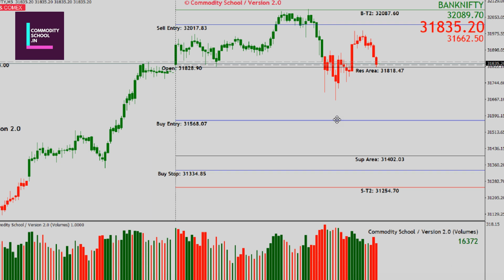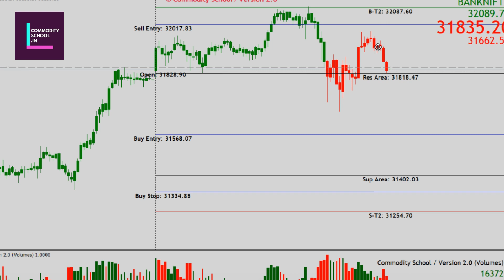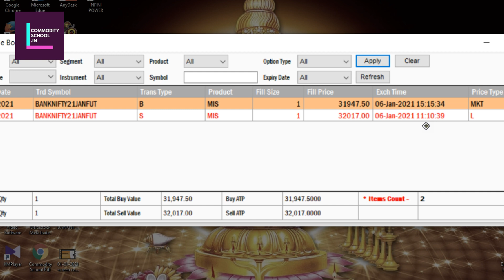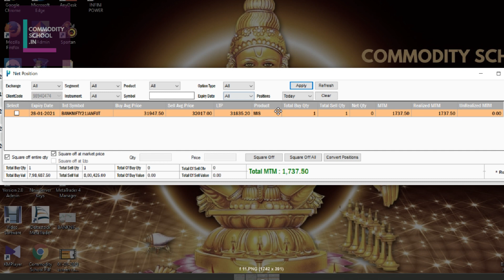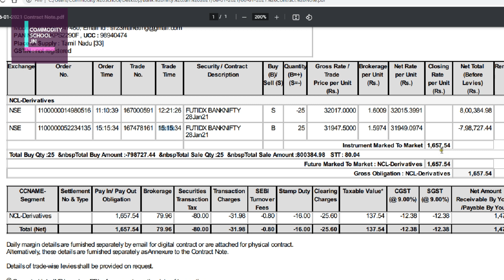Bank Nifty | 06-01-2021 | Closed With Profit | Followed By Number Trade